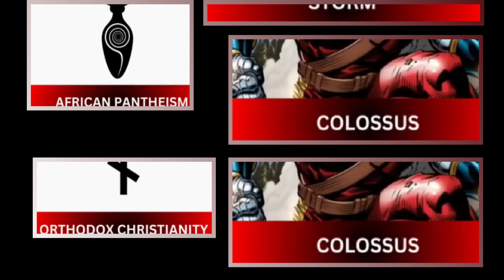Superheroes and Their Religions marvel deadpoolvswolverine deadpool3@comicsplot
➤ Content Information: Hey everybody! How's it going? Today I'm gonna show you the Marvel's Superheroes And Their Religions. You'll know Superheroes And Their Religions.

My channel is dedicated about the heroes comics